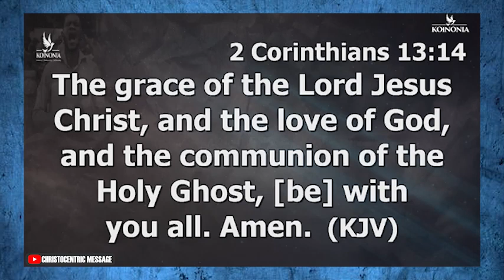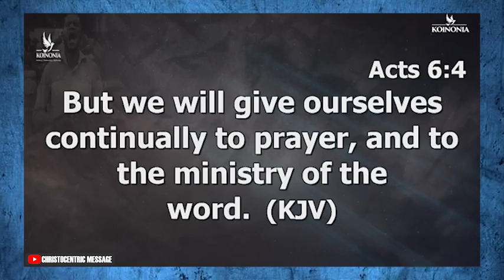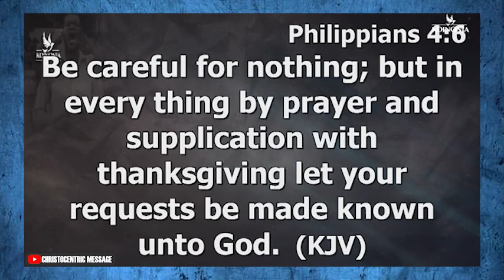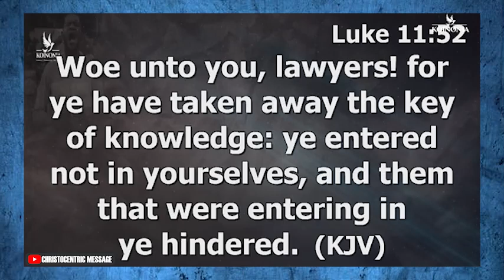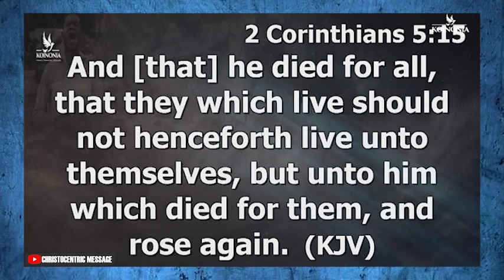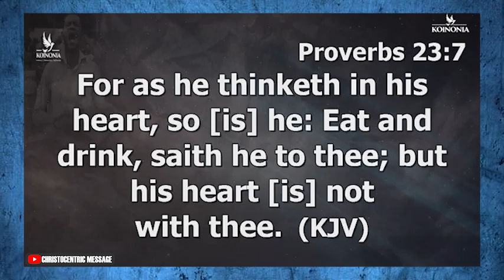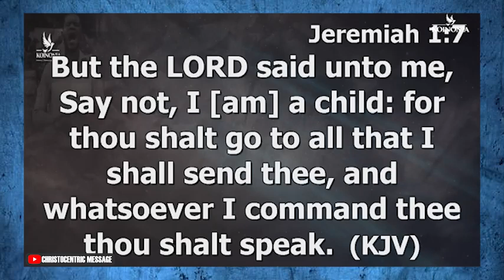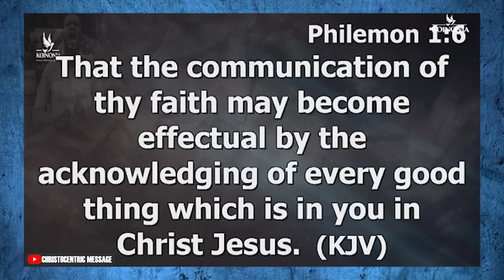WHAT TO DO TO LET GOD ARISE IN THIS SEASON FOR YOU - APOSTLE JOSHUA SELMAN